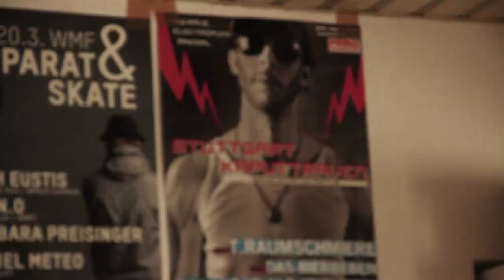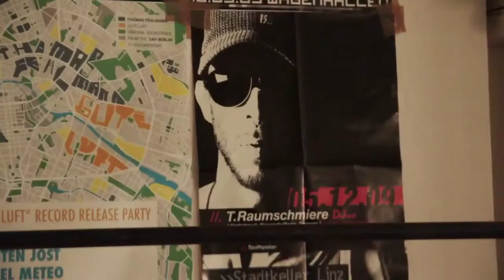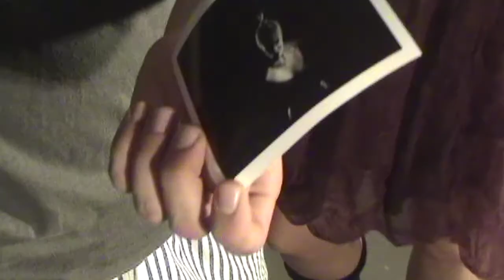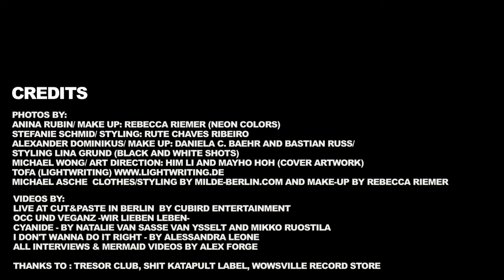NOTIC NASTIC - EPK (a short documentary)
Notic Nastic, A short EPK Documentary
Directed by Alex Forge

Artist: Notic Nastic
Album "Fullscreen"
Label: Shit Katapult

Notic Nastic are sensual creatures. This short documentary reveals an in depth look into some of the most private aspects of their life on this planet they call earth.

..salty

Edited by Gwenda Frocrain, Alex Forge
Coordinated  by Lucy Mckenna

PHOTOS BY:
Anina Rubin/ MAKE UP: Rebecca Riemer (NEON COLORS)
Stefanie Schmid/ STYLING: Rute Chaves Ribeiro
Alexander Dominikus/ MAKE UP: Daniela C. Baehr and Bastian Russ/
STYLING Lina Grund (BLACK AND WHITE SHOTS)
Michael Wong / ART DIRECTION: Him Li And Mayho Hoh (COVER ARTWORK)
and MAKE-UP BY Rebecca Riemer

VIDEOS BY:
Live at  CUT&PASTE in Berlin  by CUBIRD ENTERTAINMENT
OCC und Veganz -Wir Lieben Leben-
Cyanide - by  Natalie Van Sasse Van Ysselt and Mikko Ruostila
I don't wanna do it right - by Alessandra Leone
All interviews and mermaid videos by Alex Forge